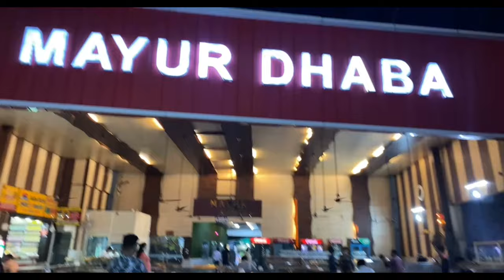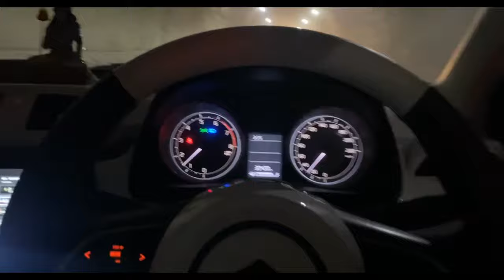MANALI VLOG | PART 1 | SPARTACUS VLOGS | TRAVEL VLOG | ROAD TRIP | DELHI - MANALI AT NIGHT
In this u will get to know all about the roots and traffic . Places you can visit on highways and during the trip
informative video
side scenes and alot more
Aryan Pruthi
pls support travel vlog done for the first time